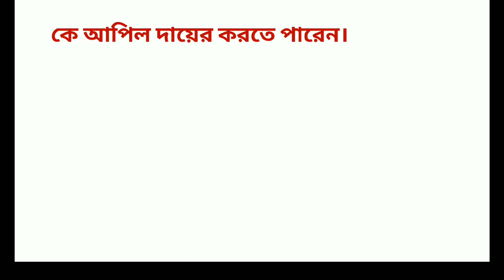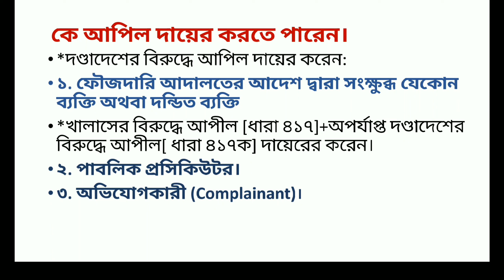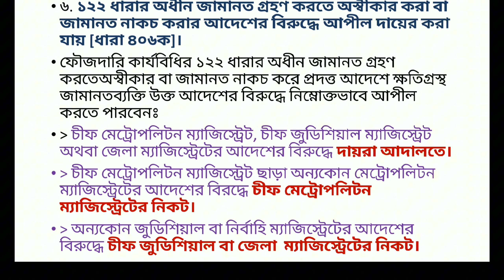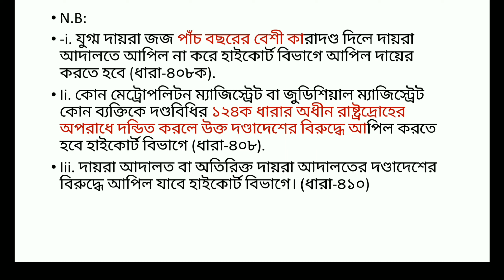ধারা ৪০৪-৪১০ । Appeal under CRPC ı Code Of Criminal Procedure 1898। আপীল। Bangla| Bangladesh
In this video,We discuss about Appeal under CRPC in Bangladesh. We divided the chapter into 3 part. This the first part of this video.
ধারা ৪০৪-৪১০ । CRPC Appealı Code Of Criminal Procedure 1898। আপীল।

আপীলের বিধানসমূহ

আপীল কি?

আপীল একটি কায়েমী অধিকার। ঘটনার প্রশ্নে বা আইনের প্রশ্নে আপীল চলতে পারে (ধারা-৪১৮।। মামলার কোন পক্ষ আদালতের রায়ে সংক্ষুদ্ধ হলে, সংক্ষুদ্ধ পক্ষ রায় প্রদানকারী আদালতের রায়ের বিরুদ্ধে আপীল গ্রহণে ক্ষমতাপ্রাপ্ত আদালতে আপীল দায়ের করতে পারে।

ফৌজদারী আপীল আদালত:

ফৌজদারী কার্যবিধির অধীন নিম্নলিখিত আদালতে আপীল দায়ের করা যেতে পারে।

১. হাইকোর্ট বিভাগ;

২. দায়রা জজ:

৩. চীফ জুডিসিয়াল ম্যাজিস্ট্রেট.

কে আপিল দায়ের করতে পারেন।

সাধারনত নিম্নলিখিত ব্যক্তিগন আপিল দায়ের করতে পারেন
*দণ্ডাদেশের বিরুদ্ধে আপিল দায়ের করেন:
১. ফৌজদারি আদালতের আদেশ দ্বারা সংক্ষুব্ধ যেকোন ব্যক্তি অথবা দন্ডিত ব্যক্তি
*খালাসের বিরুদ্ধে আপীল [ধারা ৪১৭]+অপর্যাপ্ত দণ্ডাদেশের বিরুদ্ধে আপীল[ ধারা ৪১৭ক] দায়েরের করেন‌।
২. পাবলিক প্রসিকিউটর।
৩. অভিযোগকারী (Complainant)।

## যে সকল ক্ষেত্রে আপীল করা যায়:

কিছু ব্যতিক্রম ছাড়া ফৌজদারী আদালতের নিম্নলিখিত সিদ্ধান্তের বিরুদ্ধে আপীল করা যায়।

১. দণ্ডাদেশের বিরুদ্ধে আপীল (ধারা ৪০৭, ৪০৮ এবং ৪১০)

২. খালাসের বিরুদ্ধে আপীল [ধারা ৪১৭]

৩. অপর্যাপ্ত দণ্ডাদেশের বিরুদ্ধে আপীল ধারা ৪১৭ক] এছাড়া

৪. ৮৯ ধারার অধীন ক্রোককৃত সম্পত্তি পুনরুদ্ধারের আবেদন অগ্রাহ্য করলে (ধারা ৪০৫)

PRESENTER:  ADVOCATE TANIYA AKTER PROVA.
EDITOR: TANIYA AKTER PROVA.
LL.B(Hon's),LL.M(Master's).

LAW TUBE.